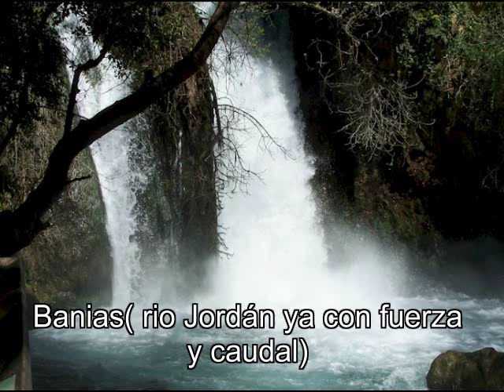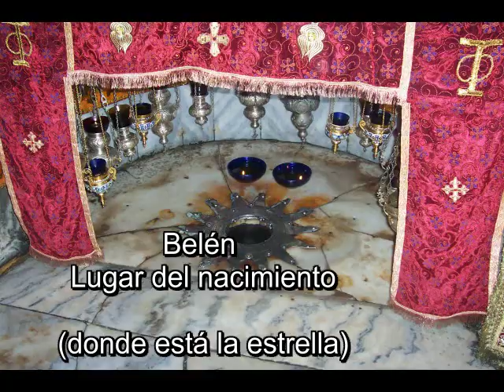2013-03-18 Himno a la vida ( de Fernando Arbex)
Inédita en youtube.Composición de Fernando Arbéx por encargo de Yaser Arafat para conmemorar
el 2000 aniversario del nacimiento de Cristo, Fernando hizo esta maravilla de canción que es ni mas ni menos que una nana que le canta la virgen al niño.
Está cantada en hebreo y los coros en latin. otro dia subiré la misma pelicula con la canción en español  (aunque no es la misma cantante)